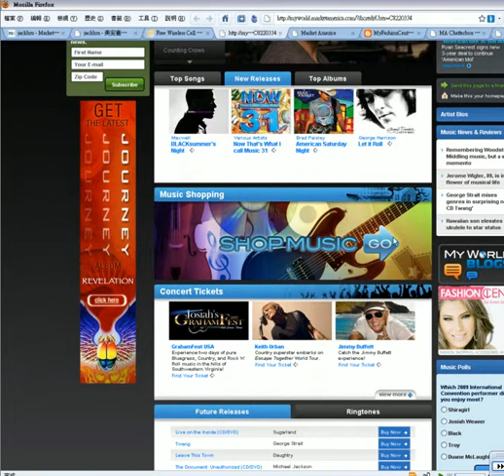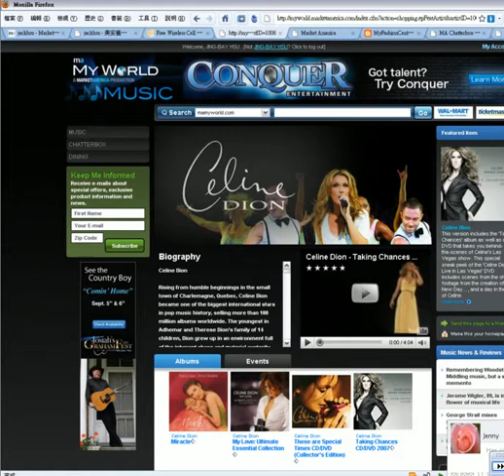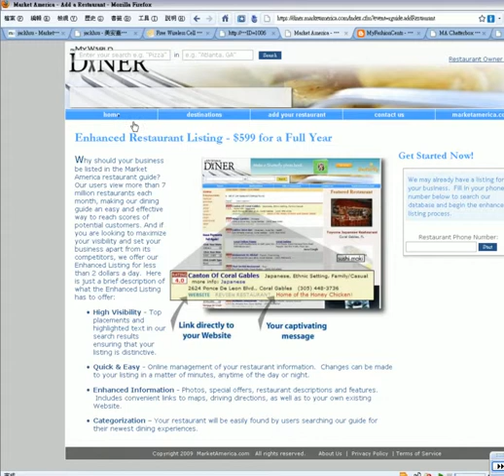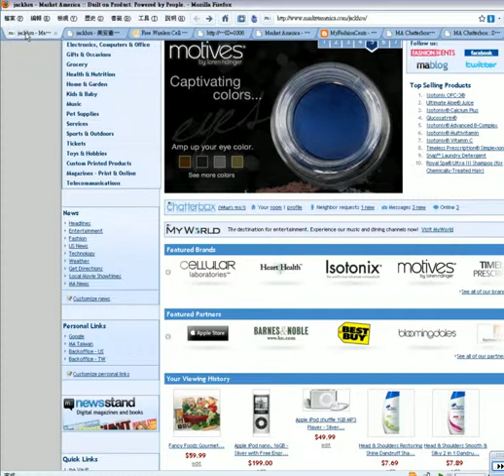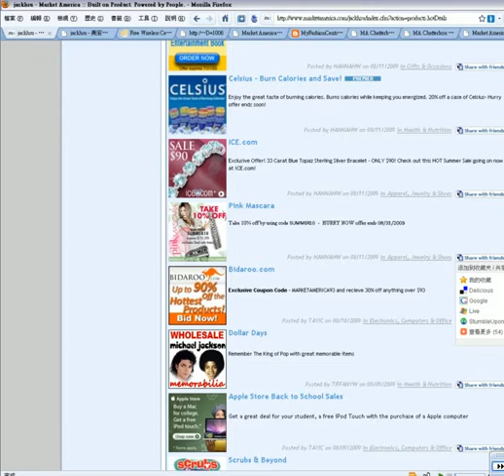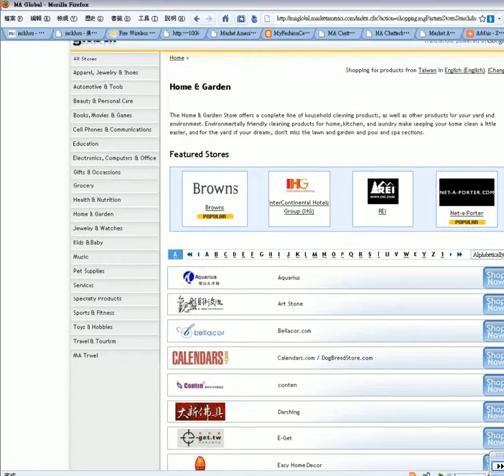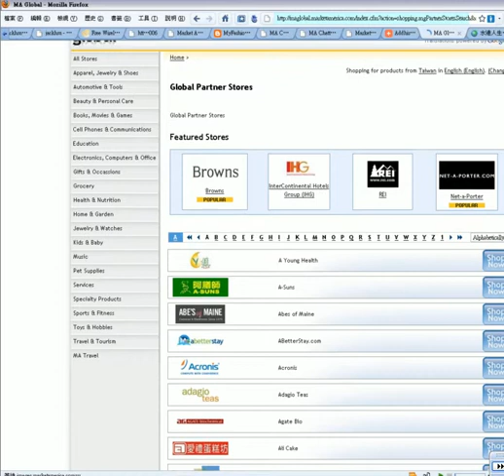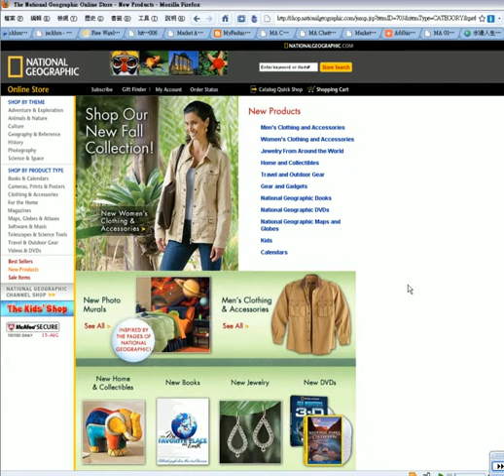web portal 1